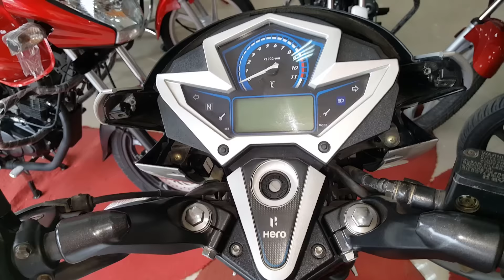New Hero Xtreme Review 2018 | Spec | Top Speed | Mileage | Price 2018 | Bike in Bd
Hero Xtreme Motorcycle Spece,Mileage,Top Speed, New Price In Bd & India

🔻Hero Xtreme  Mileage & Top Speed

Top Speed (Km/h)  125 Kmph

🔻Hero Xtreme Price in India

Price in india Hero Xtreme Self Start Disc Brake Alloy Wheel Rs.76,570
Hero Xtreme Self Start Double Disc Brake Alloy Wheel  Rs. 79,847

🔻Price in Bangladesh Single Disc Tk.174990 BDT

Hero Xtreme Motorcycle Spece

🔻Engine

Engine                            Cc149.2 cc
Fuel Delivery               Constant Vacuum Type With CCVI (Carburettor Controlled Variable Ignition)
Starting Mechanism   Self / Kick Start

🔻Transmission

Chassis Type           Tubular , Diamond Type
Front Suspension   Telescopic Hydraulic Type
Rear Suspension Rectangular Swing Arm With 5 Step Adjustable Gas Reservoir suspension

🔻Wheel and Tyres

Wheel Type   Alloy Wheel
Front Tyre80 / 100 x 18 - 47 P Tubeless
Rear Tyre110 / 90 x 18 - 61 P Tubeless

🔻Electricals

Battery       12 V - 4 Ah, MF Battery
Headlight   12 V -35 W / 35W - Halogen Bulb - Trapezoidal Multi - Reflector Type
Tail Light   12 V -0.5 W / 4.1W (LED Lamps)